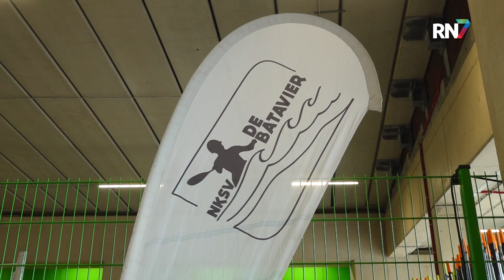Watersportcentrum Het Bastion geopend || RN7 REGIONIEUWS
Het is een proces van tientallen jaren geweest, maar inmiddels heeft de Nijmeegse studentenroeivereniging Phocas eindelijk een nieuw onderkomen. En dat is niet het eerste het beste plekje. De vereniging is momenteel gevestigd in een nieuw pand onder de Waalbrug, gelegen aan de Spiegelwaal. Samen met andere verenigingen openden zij vrijdagmiddag hun nieuwe Watersportcentrum Het Bastion.